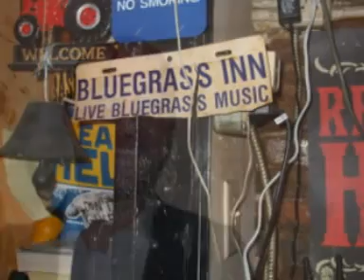Hayley Moyses And Bluegrass Forum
Hayley Moyses Bluegrass forum